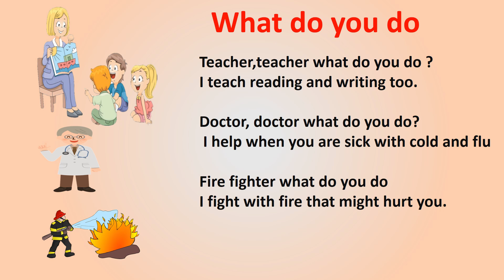What do you do ?